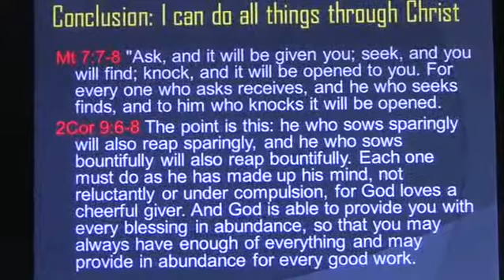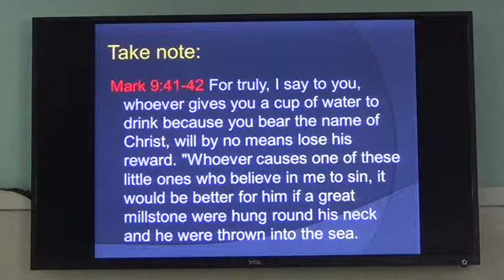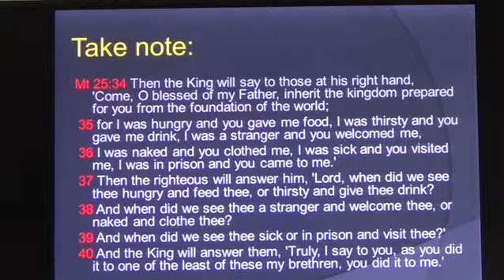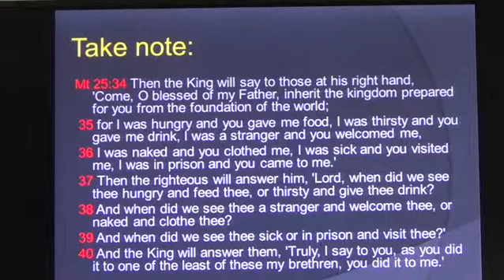EP56PT07 The Secret of God's Blessings